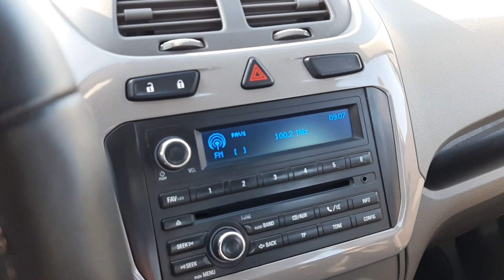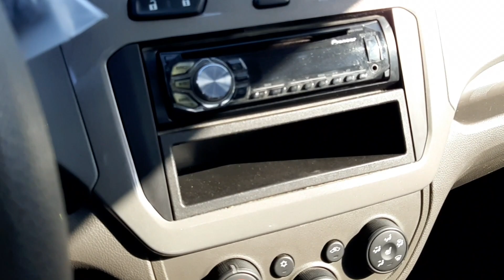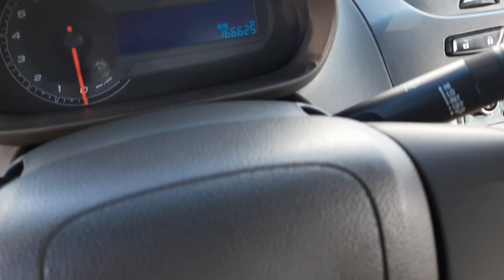KOBALT NARXLARI 18.10.2019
УЗБЕКИСТОНДАГИ ЯКИНЛАРИНГИЗНИНГ
ПЛАСТИК КАРТАЛАРИ 💳
ХАМДА ТЕЛЕФОН НОМЕРЛАРИГА
 ПУЛ УТКАЗМОКЧИМИСИЗ?
У ХОЛДА БИЗ СИЗГА ЁРДАМ БЕРАМИЗ ✅

             🎁АКЦИЯ🎁

 100₽ =  136 00 сум  ✅
 200р =  272 00 сум  ✅
 300р =  408 00 сум  ✅
 400₽ = 544 00 сум  ✅
 500₽ = 68 000 сум  ✅

1000₽ = 136 000 сум 💥
2000₽ = 272 000 сум 💥
3000₽ = 408 000 сум 💥
4000₽ = 544 000 сум 💥
10000₽ = 1360 000 сум 🤗

🚧БЕЕЛИНЕ 🚧 ракамларига мегабайт хам жу́натиб берамиз

1000 мб  - 100 ₽
2000 мб - 180 ₽

 Телеграм каналимиз @uzpaynet_uzcard